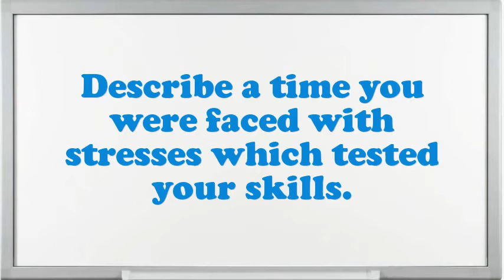Rail Maintenance Worker interview questions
Interview Questions for Rail Maintenance Worker.How prolonged do you plan to stay at company if offered the Rail Maintenance Worker position?What is most significant to you in an Executive Rail Maintenance Worker position?What strategic plan did you have as an Rail Maintenance Worker?What are the potentials of an elegant Rail Maintenance Worker?What extreme challenges presently do you think an Rail Maintenance Worker is facing?Illustrate few exemplars of companionship as an Rail Maintenance Worker.In your Rail Maintenance Worker Chef job did you feel you improved agreeably?Why do you think you are eligible for the position of Rail Maintenance Worker?10 popular interview questions, commonly asked interview questions, first job interview questions,